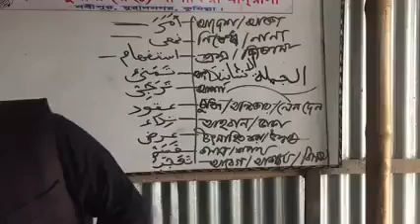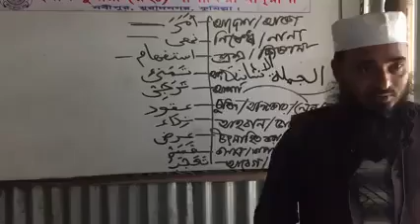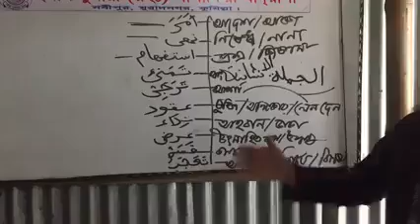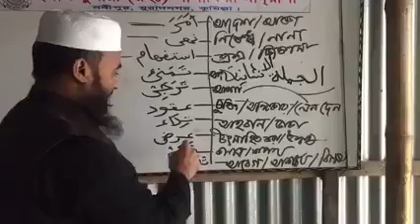বাক্য তবে পরিপূর্ণ নয় বরং বাক্য! الجملة الإنشائية যত প্রকার!